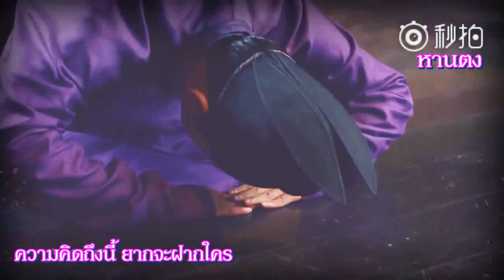[ Thai Sub ซับไทย ] เพลง จิ่วจางจี 九张机 :หานตง 韩栋 柜中美人 Gui Zhong Mei Ren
" อยากเอื้อนเอ่ย สุดท้ายกลับไร้ถ้อยคำ"
Thank you Credit Original Clip by 一只优雅的蛇精病
ภาพจากซีรี่ส์ กุ้ยจงเหม่ยเหริน เสน่หา..มนตรารัก 柜中美人 Gui Zhong Mei Ren
[ Thai Sub ซับไทย ] เพลง จิ่วจางจี
เพลงประกอบซีรี่ส์
ต้นฉบับแปลไทย by Kay
ปรับใหม่ by Hui